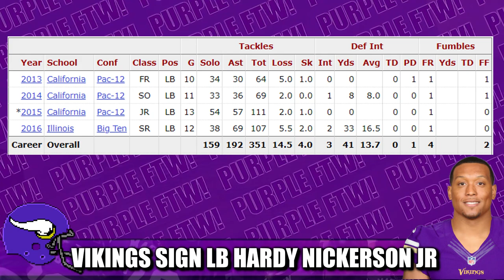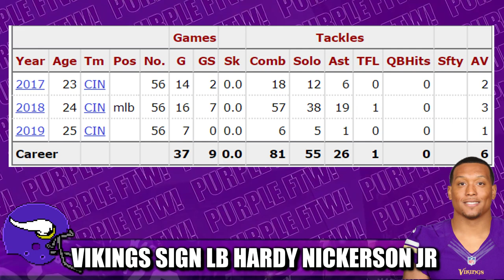Vikings Sign LB Hardy Nickerson Jr!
The Minnesota Vikings added free agent linebacker Hardy Nickerson Jr.